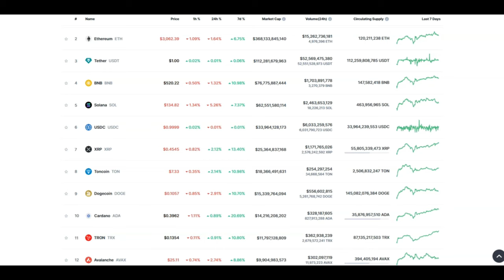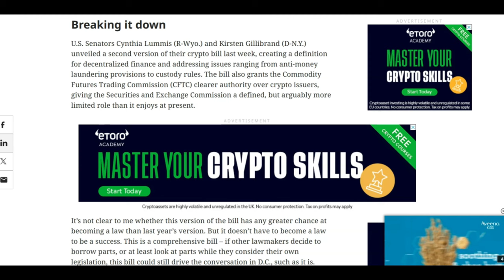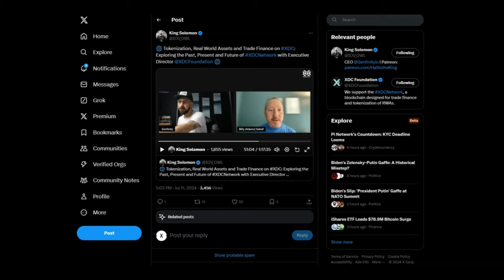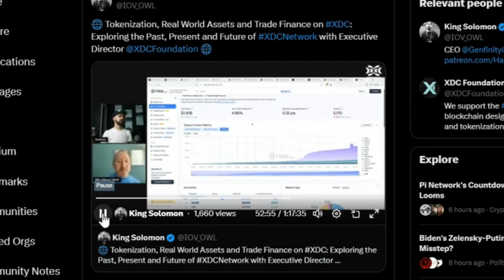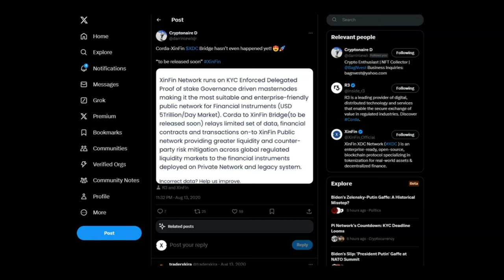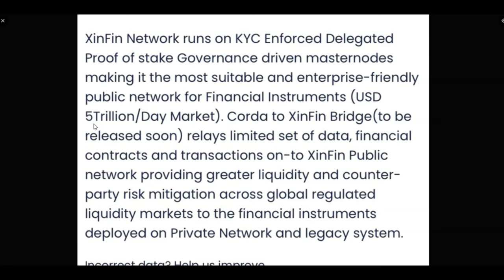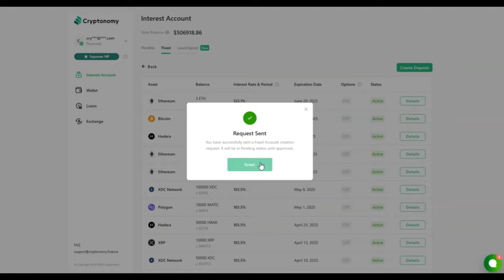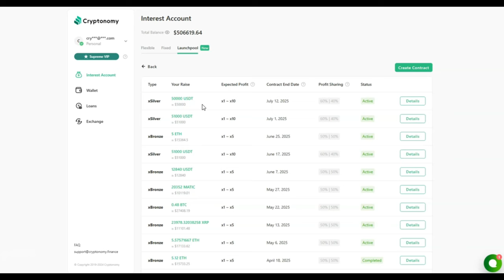🚨XDC: $5 TRILLION PER DAY!!🚨